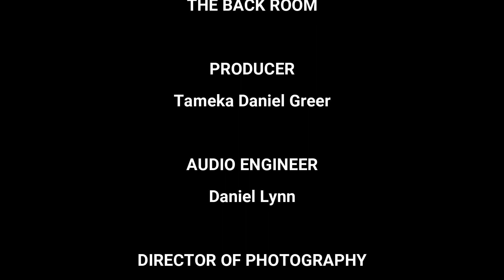MAC presents: Shara Matlock Live from The Back Room at Art House Café, Episode 054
Memphis Artists for Change presents Shara Matlock Live from The Back Room at Art House Café, Episode 054